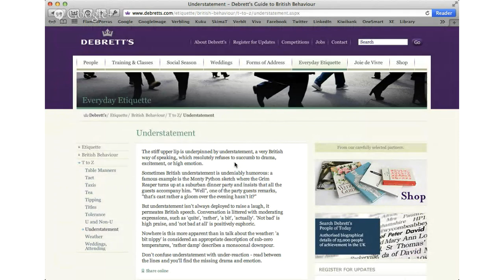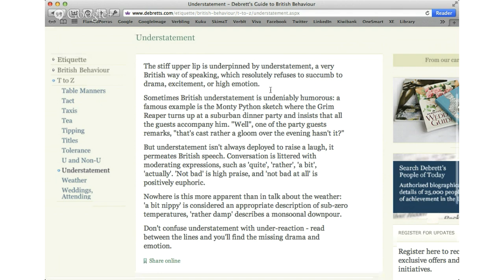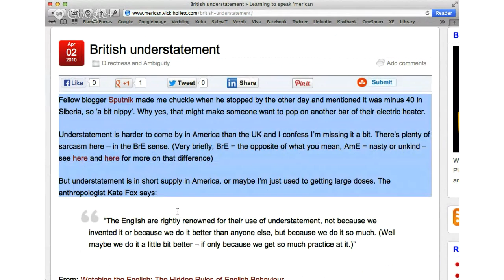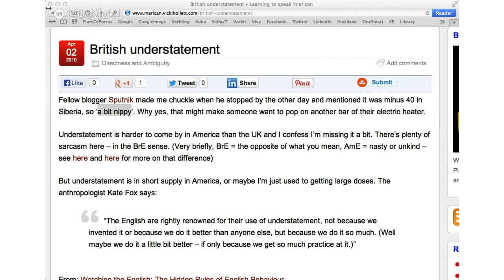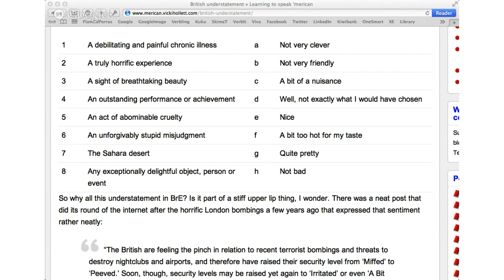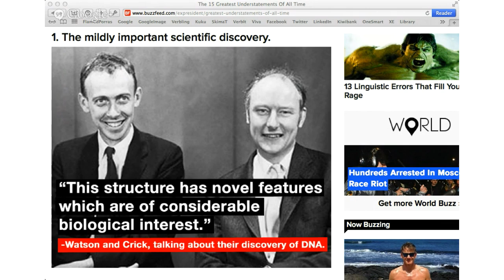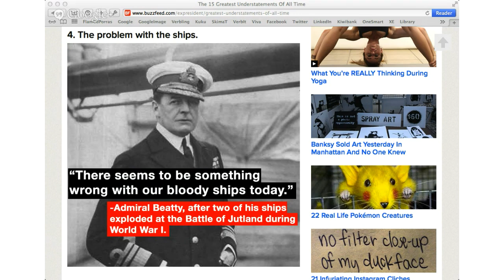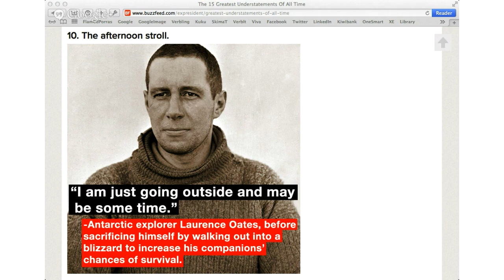Best of British Culture: Humour - The Art of the Understatement